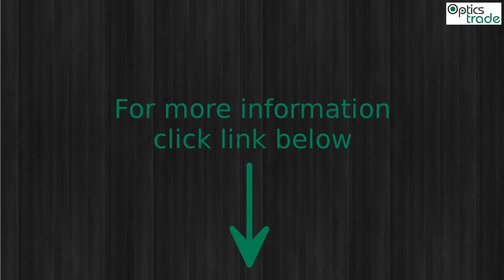Vortex Crossfire II 3-9x40 illuminated Rifle Scope Photo slideshow